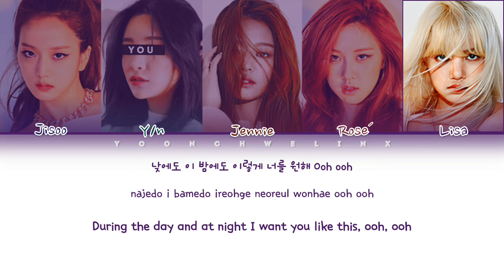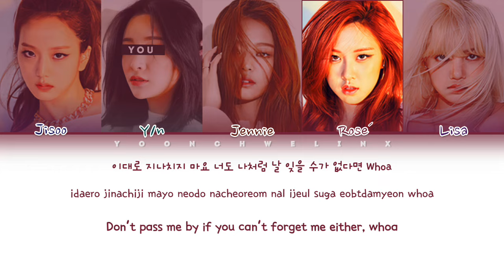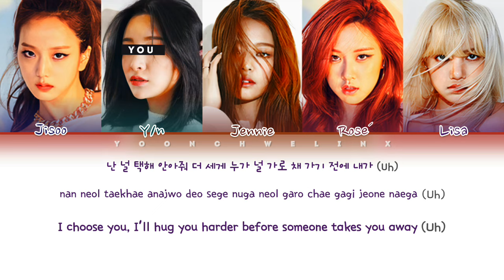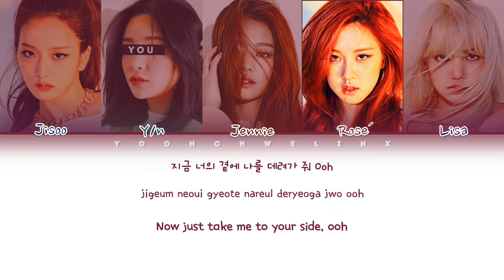BLACKPINK (블랙핑크) ↱ WHISTLE ↰ You as a member [Karaoke] (5 members ver.) [Han|Rom|Eng]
● Artist: BLACKPINK (블랙핑크)
● Song: Whistle
● Album: SQUARE ONE
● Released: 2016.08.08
● Members: Jisoo, Jennie, Rosé & Lisa
● Bias: Jennie

Layout inspirations: CosaBlanca & HEXA6ON

Korean: music.naver
Rom: Amysbubble85
Eng: popgasa